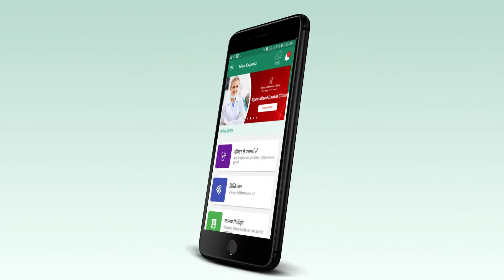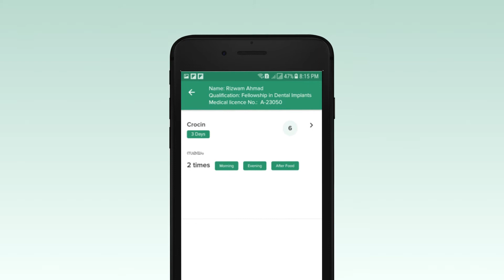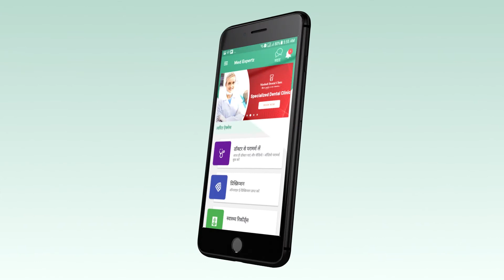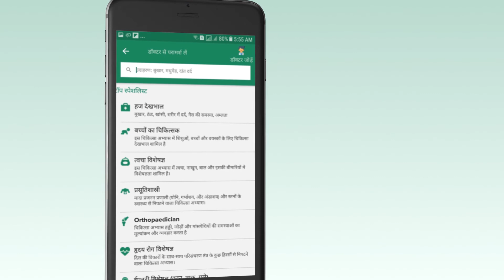MedExpertz - Healthcare To Haji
Online Doctors Consultations 24 / 7 for haji